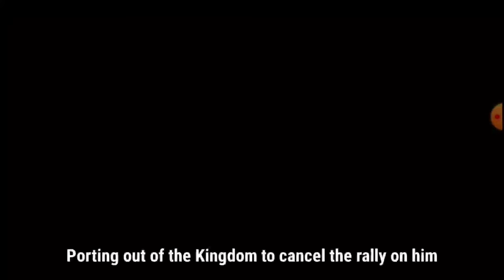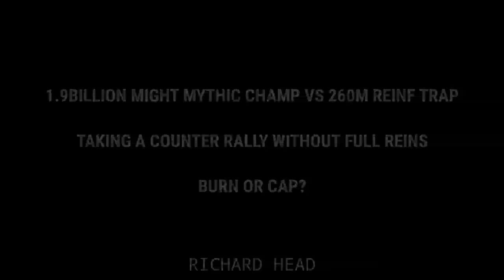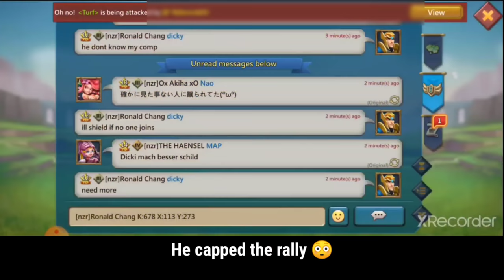T5 GANGBANG VS SOLOTRAP - MYTHIC CHAMP COUNTER VS 260M REINFTRAP - Lords Mobile GamePlay